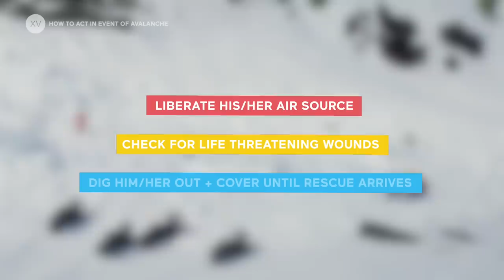How To Act In The Event Of An Avalanche | Red Bull How-To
Not sure how to act in the event of an avalanche? Learn what to do from Xavier de le Rue and follow Shred Hacks for more tips and tricks from the skiing and snowboarding legends themselves that will help you to stay safe and have fun in the mountains.